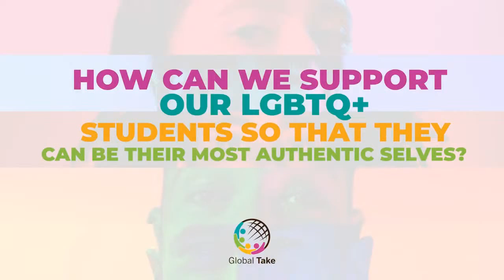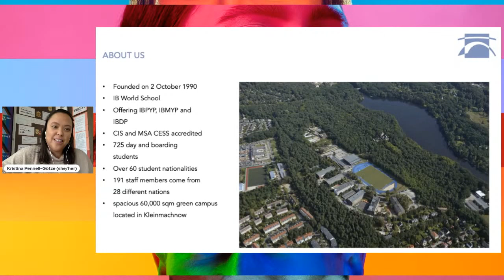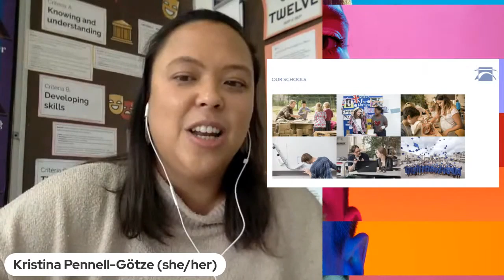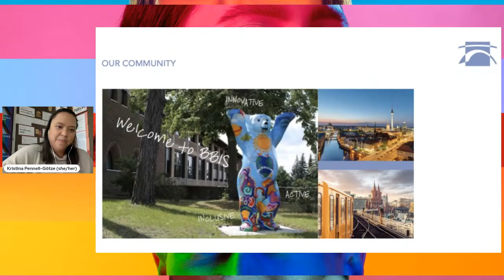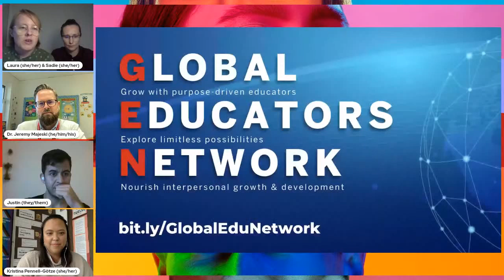LGBTQ+ Inclusion in International Schools | Global Take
In this episode of Global Take, we will consider LGBTQ+ inclusion in international schools. Our panelists will discuss how we can create safe spaces for LGBTQ+ students, and the role leaders can play in supporting LGBTQ+ parents and teachers, and explore some of the challenges and learning opportunities that our panel has experienced. This seeks to be an honest, informative discussion that will include ideas you can take away for your school.

Please join Laura Davies (Athletic Director, Lanna International School), Dr. Sadie Hollins (Head of Sixth Form, Lanna International School), Kristina Pennell-Götze (Head of Drama and English L&L teacher, Berlin Brandenburg International School), Dr. Jeremy Majeski (Principal of Frankfurt International School’s Wiesbaden Campus), and Justin Garcia (ELD coordinator,  Chiang Mai International School) on this episode of Global Take.

0:00 Global Take Introduction
4:39 How can we support our LGBTQ+ students so that they can be their most authentic selves?
18:42 Have you experienced any barriers to LGBTQ+ inclusion within your schools?
28:47 What kinds of activities do you do to educate/work with your parent community?
31:00 How as educators, leaders and parents move our international schools forward
37:55 Instigating change through "baby steps" or more ambitious overhauls
41:38 School Spotlight: Berlin Brandenburg International School